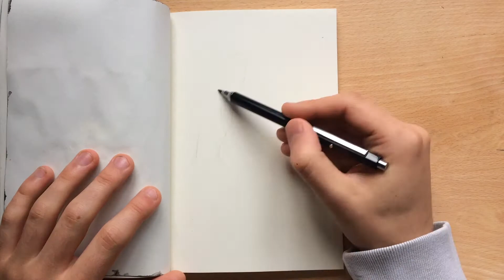Inktober Day 10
Hey guys, here is my video for day 10 of Inktober.

Also, go check out Anita Gadzińska channel. She's an amazing illustrator and it's been a pleasure watching her witchtober videos